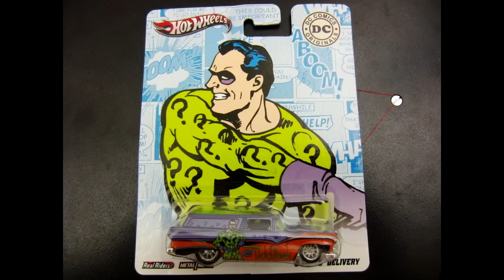DC Comics 8 Crate Delivery 2012 Nostalgia featuring "Riddler" _ Hot Wheels Nation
This is a Purple 8 Crate Delivery rotating slowly.
This vehicle is part of the 2012 DC Comics Nostalgic brand series.
The theme for this vehicle is "Riddler".
Mattel introduced this vehicle in 2003.